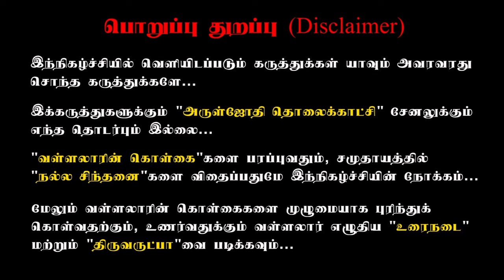வள்ளலார் கூறிய மூலிகை தேநீர், போடி தயாரிக்கும் முறை. | உயிரை வளர்ப்பது சத்தியம்!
அருட்பெருஞ்ஜோதி வந்தனம், வடலூர் வள்ளல் பெருமான் அருளிய சுத்த சன்மார்க்க ஞான நெறியில் ஞான கூட்டு சூரணகசாயம் மிகவும் முக்கியம் வாய்ந்தது, இந்த கசாயத்தை நம் பெருமான் அவர்கள் தினமும் அருந்த சொல்கிறாா்கள், அந்த கசாயம் தயாரிக்கும் முறையை இந்த காணொளி விளக்குகிறது

ஞானகூட்டு சூரணகசாயம்
கரிசலாங்கண்ணி 1பங்கு
தூதுவளை, முசுமுசுக்கை, சீரகம் 1/4 பங்கு
இனிப்புக்கு வெல்லம் அல்லது நாட்டுசா்க்கரை

1)Everyday feeding food for 8000 people in (schools, orphanages, temples)

2) educating 400+ SC-ST Children's by our school with transport and food. FREE of cost.

4) Aruljothi monthly magazine Distributing 6000 copies every month.

5)Aruljothi Tv  started in the year 2012 to spreading positive vibration in the society

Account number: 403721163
Account name: Aruljothi Anna Alayam
 IFSC code: IDIB000P132